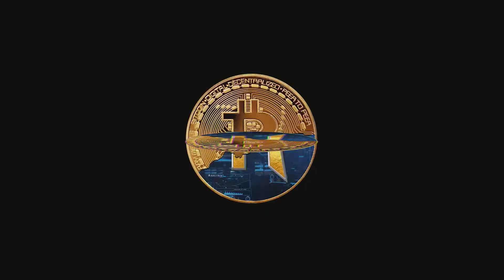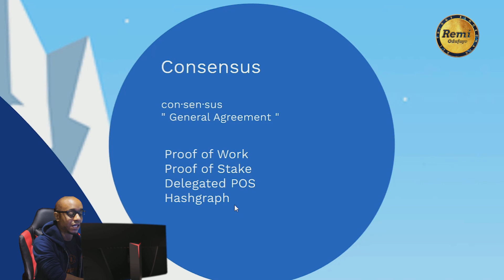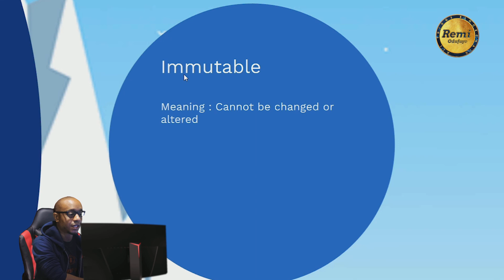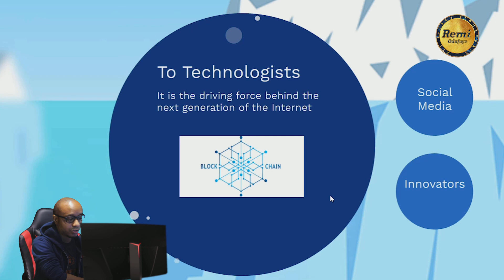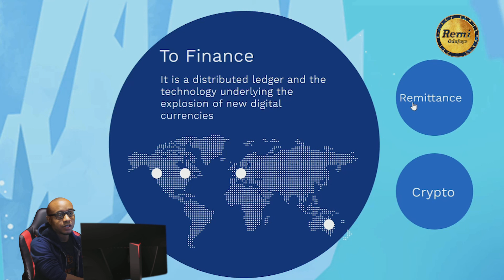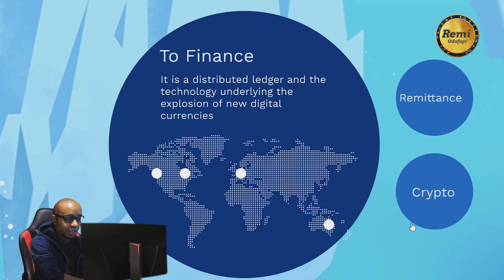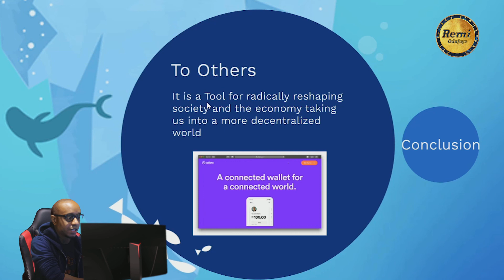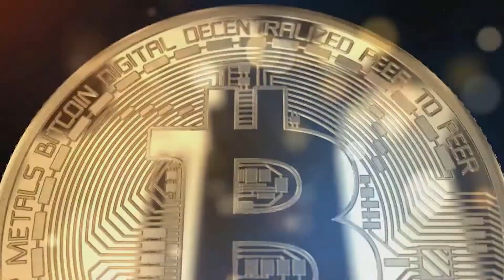Blockchain Technology Simply Explained || What Is BlockChain Technology ?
Content
0:00 - Introduction
2:22 - Definition
2:58 - Consensus
3:52 - Immutable
4:18 - Decentralized
4:41 - Technologist View of Blockchain
4:52 - Applications (Social Media )
5:23 - Tech and Innovation
5:51 - Banking And Finance View of Blockchain
6:12 - Remittance
6:49 - Crypto Currencies
7:12 - Developers View of Blockchain
7:44 - Smart Contracts and Web3.js
7:49 - IPFS
7:59 - Other View of Blockchain
8:07 - Conclusion
9:47 - Outro

 None of them should be considered as Investment Advice or Suggestion to invest in crypto currencies .
 Please do so based on your own research before contributing or Participating in token sales as this sector is extremely risky .